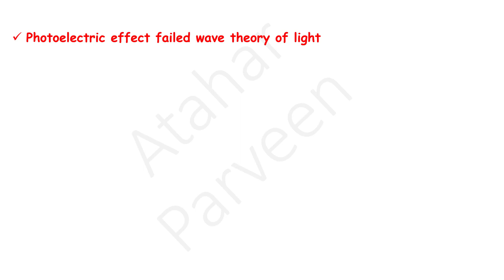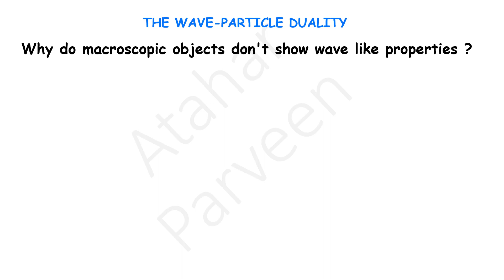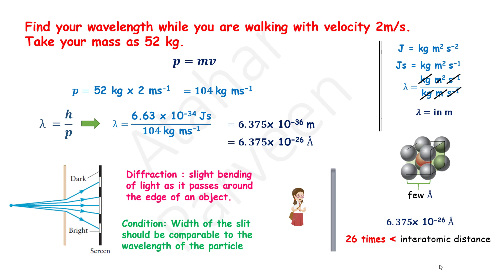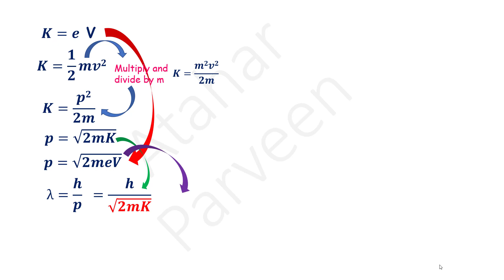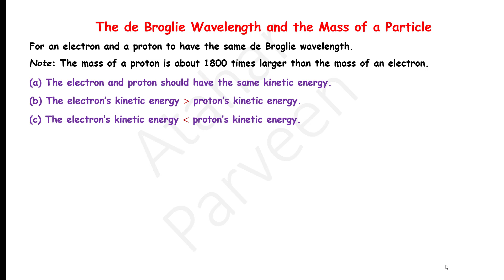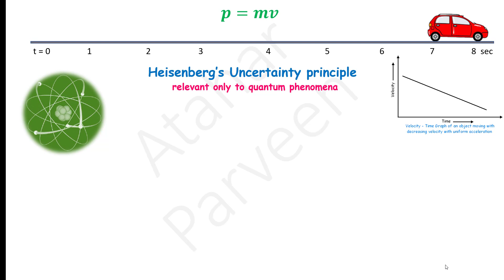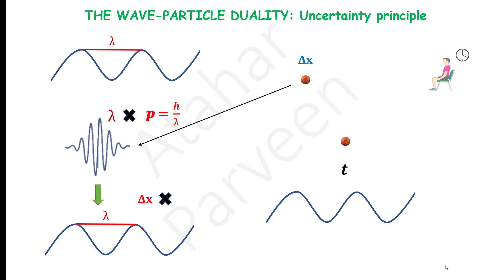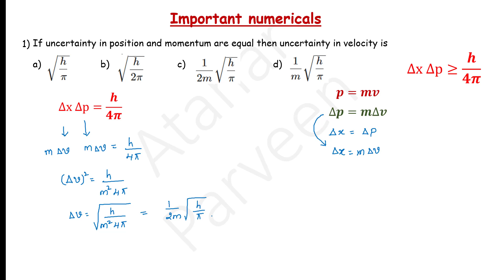deBroglie hypothesis | UNCERTAINTY principle | Class12 Ch 11 | DUAL NATURE RADIATION & MATTER 03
Hello Children
Welcome to Unfog with Dr. Atahar Parveen
This animated video of Dual Nature of Radiation and Matter for Class 12 includes
Wave nature of matter
de Broglie’s hypothesis
Heisenberg’s uncertainty principle
Problems
Wave nature of matter 01:26
Wave particle duality 01:57
de Broglie wavelength 03:25
Relation between momentum, kinetic energy, de Broglie wavelength 09:15
de Broglie wavelength and mass of the particle 13:07
Heisenberg’s uncertainty principle 15:53
Problems  20:35

dualnatureofradiationandmatter deBroglieshypothesis physicsfun cbseboardexam2021 uncertaintyprinciple neet2021 wavenatureofmatter class12physicschapter11 puc2ndyearphysics Unfog with Dr. Atahar Parveen
DUALNATUREOFRADIATIONANDMATTERANIMATEDVIDEOINHINDI. Learn physics with animation

Unfog with Dr. Atahar Parveen | class 12 physics animated video  | de Broglie’s hypothesis in ENGLISH   | Wave nature of matter in ENGLISH | Heisenberg’s uncertainty principle in ENGLISH |  DUAL NATURE OF RADIATION AND MATTER ANIMATED VIDEO IN ENGLISH  | dual nature of radiation in ENGLISH   | dual nature of light ENGLISH   | dualnature

Dual Nature of Radiation and Matter Class12 Chapter 11| part 3| CBSE | NCERT | PUC II year | inter II year |

Ours is the Best Channel For Physics and is a platform for educational videos for class12.